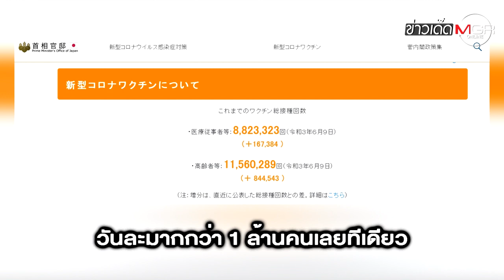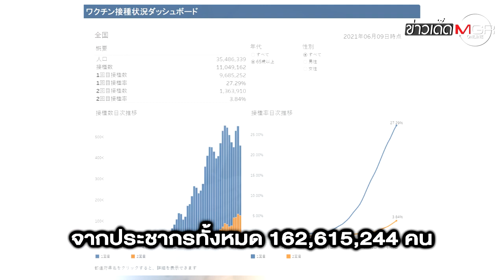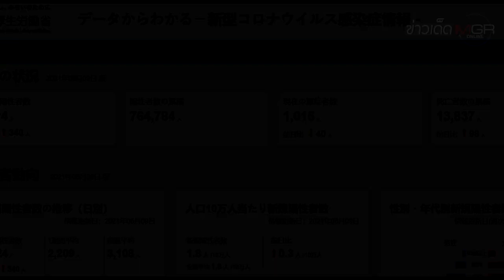"ญี่ปุ่น" ฉีดวัคซีนโควิด-19 ทะลุวันละล้าน? นายกฯ คาด พ.ย.ได้ครบทุกคน : ข่าวเด็ดแมเนเจอร์